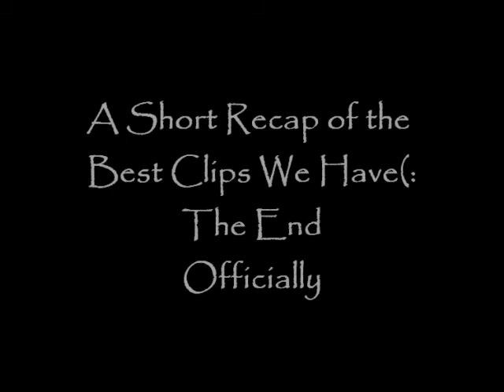The Odyssey Books XIII - XIV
Books 13 and 14 of the Odyssey